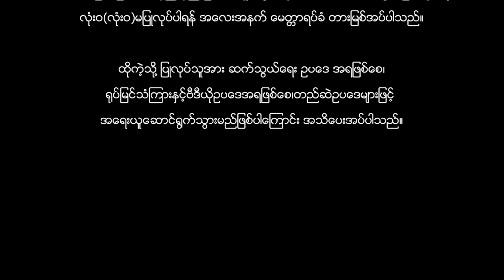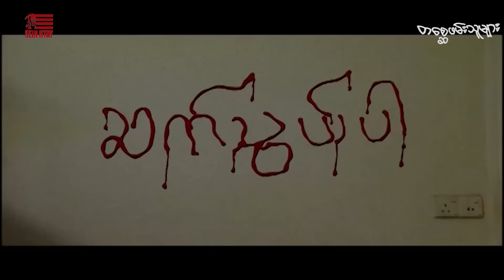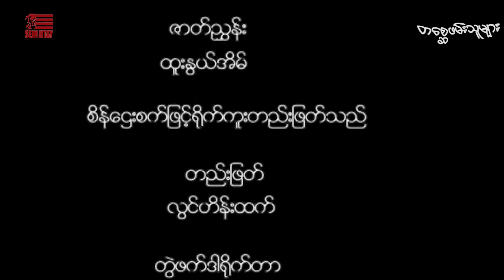တစ္ဆေဖမ်းသူများ(ဒါရိုက်တာ−မောင်မျိုးမင်း)ပြေတီဦး ဟက်ကက် ကောင်းပြည့် စိုးမြတ်သူဇာ ရွှေမှုံရတီ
ဇာတ်ကားအမည် - တစ္ဆေဖမ်းသူများ
ဒါရိုက်တာ−မောင်မျိုးမင်(ရင်တွင်းဖြစ်)
ဒါရိုက်တာ - ပြေတီဦး ဟက်ကက် ကောင်းပြည့် စိုးမြတ်သူဇာ ရွှေမှုံရတီ ဆုထက်ကဋေ